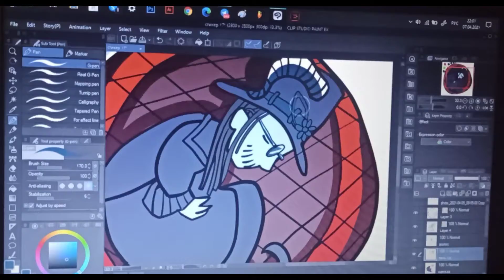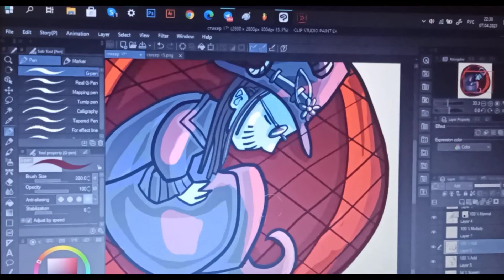Leetspeak Monsters D13 by KayooRin [speed drawing]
The series making of stickers in visual kei style by KayooRin​
STICKER NO 16